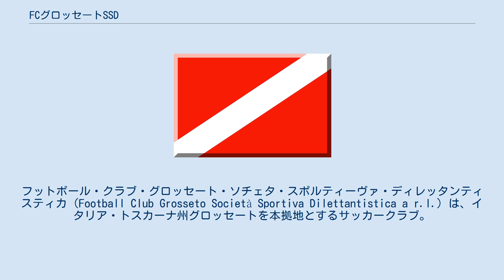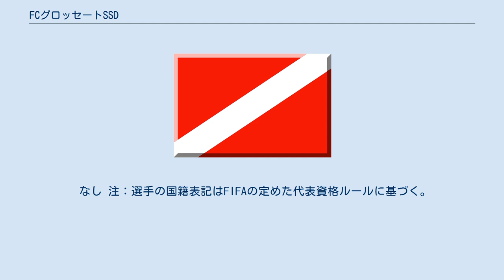FCグロッセートSSD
フットボール・クラブ・グロッセート・ソチェタ・スポルティーヴァ・ディレッタンティスティカ（Football Club Grosseto Società Sportiva Dilettantistica a r.l.）は、イタリア・トスカーナ州グロッセートを本拠地とするサッカークラブ。
2020-21シーズンはセリエC 前身となるUGSグロッセート（Unione Ginnico Sportiva Grosseto）は1912年に創設され、1921-22シーズンからリーグに参加している。
主にセリエC、セリエDに所属していたが、1995年にクラブが破産、セリエDの下位リーグであるエッチェッレンツァへ降格することになる。
エッチェッレンツァ初年度となる1995-96シーズン、クラブは15位と低迷。
さらに下位のプロモツィオーネに降格してしまう。
プロモツィオーネに所属した1996-97シーズン以降、クラブはようやく上昇傾向となり、同シーズンはプロモツィオーネ・ジローネBで優勝し、1年でエッチェッレンツァに復帰。
翌シーズンもエッチェッレンツァ・ジローネAで2位となり、セリエD復帰を決めている。
それ以降、大きく崩れることなく、2001-02シーズンにはセリエC2昇格、2003-04シーズンにはセリエC1昇格を決めている。
 セリエC1に所属した2004-05シーズン以降、クラブは常にセリエB昇格争いに加わり、2004-05シーズンは4位でプレイオフに進出（初戦の対ACパヴィーアで敗退）、続く05-06シーズンも4位でプレイオフに進出し、決勝まで進むもフロジノーネに敗れていた。
そしてセリエC1で3年目となる2006-07シーズン、序盤こそ振るわなかったものの、監督を交代した11月以降クラブは躍進し、実に25試合で勝ち点53（1試合平均2.12点）を積み上げた。
そして最大12まで開いていた首位との勝ち点差を逆転、セリエC1・ジローネA優勝を果たした。
この結果セリエB昇格を決定、これは約100年におよぶクラブの歴史の中で史上初の快挙である。
 また、同シーズン、セリエC1優勝の2チームが争うスーペルコッパ・ディ・レガ・プロフェッショニスティ・ディ・セリエC1（Supercoppa di Lega Professionisti di Serie C1）において、ジローネB優勝のラヴェンナ・カルチョと対戦。
ホームアンドアウェーの初戦は1-1で引き分け、グロッセートのホームとなる第二戦で1-0の勝利を収め、こちらもクラブ史上初となる国内タイトルを獲得している。
 2008-09シーズンにはセリエB6位となり、セリエA昇格プレイオフに臨んだが、ASリヴォルノ・カルチョに敗退した。
 2012-13シーズン前に八百長問題で一度はセリエBからの降格処分が言い渡されたが、その後控訴が認められてセリエB残留となった。
しかし、結局そのシーズンはセリエB最下位となり、レガ・プロ・プリマ・ディヴィジオーネ（3部）降格となった。
2014-15シーズン終了後、クラブは破産宣告を受ける。
2015年8月6日に再建され、USグロッセートFC（Unione Sportiva Grosseto Football Club）から現在のクラブ名となった。